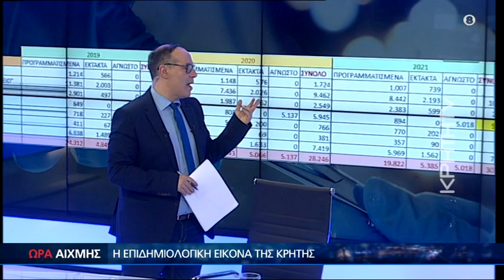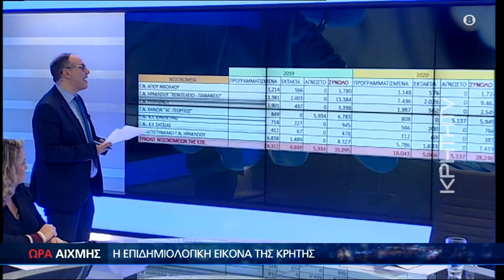Χιλιάδες χειρουργεία στο περίμενε και ένταση στον τηλεοπτικό αέρα - ΄Ωρα Αιχμής